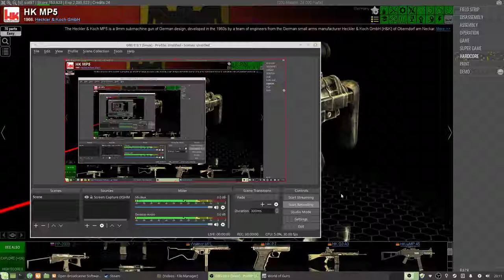OBS Test #1: World of Guns -- Gun Disassembly (H&K MP5 field strip)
A short test of OBS by recording a short clip of World of Guns gameplay.